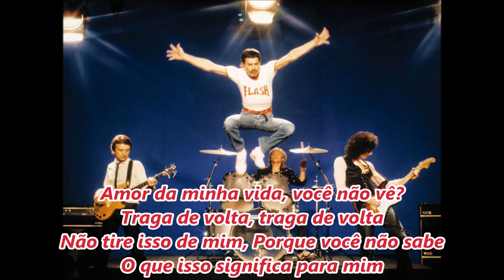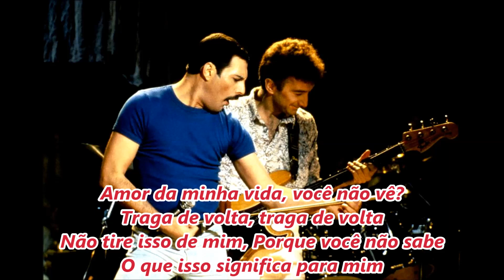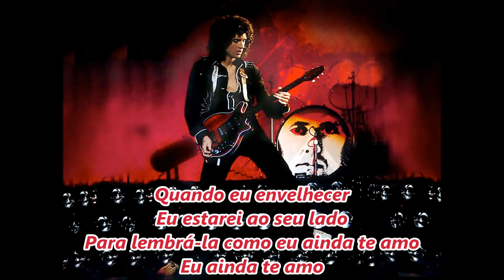Queen - Love Of My Life (Tradução / Legendado em Português)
Faça uma doação via mercado pago e me ajude, já que eu não recebo nada pelo meu trabalho com o canal 😁😁

"Love of My Life" é uma canção da banda Queen do quarto álbum de estúdio, A Night at the Opera, lançado em 1975. A música foi escrita por Freddie Mercury em homenagem a Mary Austin, com quem teve um longo relacionamento no início dos anos 70 e que manteve uma forte amizade até a sua morte, em 1991.

Freddie Mercury escreveu no piano e na guitarra primeiro, e Brian May reorganizou a música para o violão de 12 cordas acústico para performances ao vivo.

A versão ao vivo do álbum Live Killers, lançado em 1979, alcançou o primeiro lugar na Argentina e no Brasil. Esta canção foi desde o seu lançamento, a favorita do público quando Queen a tocava nos concertos.